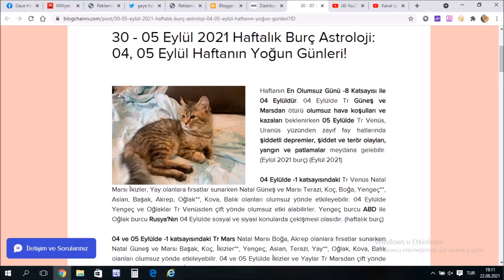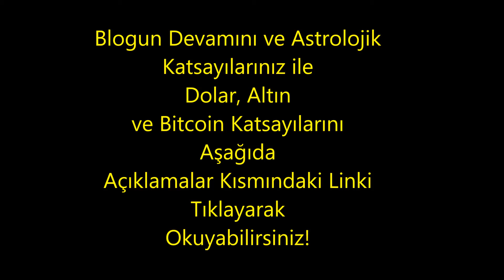30 - 05 Eylül 2021 Haftalık Burç Astroloji: 04, 05 Eylül Haftanın Yoğun Günleri!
30 - 05 Eylül 2021 Haftalık Burç Astroloji: 04, 05 Eylül Haftanın Yoğun Günleri!

Eylül 2021 burç, haftalık burç, haftalık astroloji, Eylül astroloji, 2021 Eylül burç, 2021 haftalık burç, Eylül 2021

Astrolojik Katsayılarınız, Dolar, Altın ve Bitcoin'in haftalık katsayıları